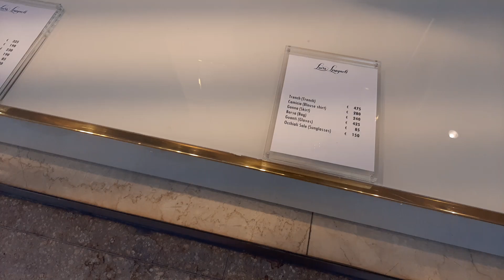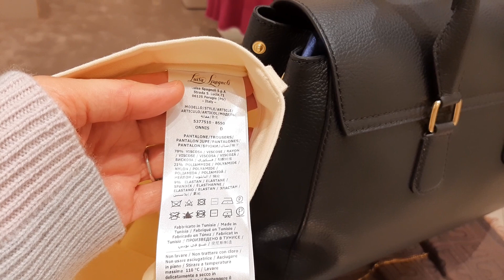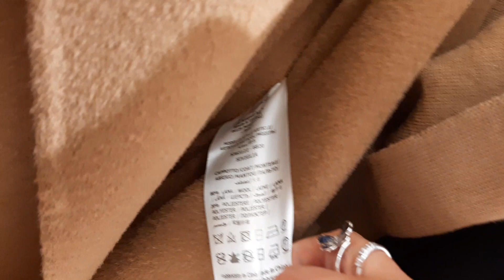италия Падуя коллекция осень зима Luisa Spagnoli и платье из ангоры